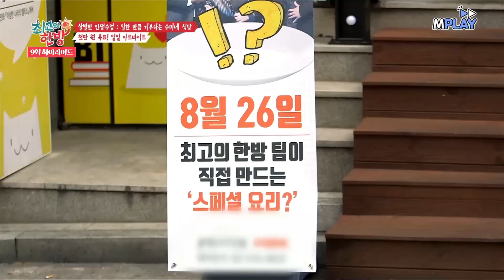김수미vs이상민 요리 대결! 군침이 싹~도는 파스타 요리🤤ㅠㅠㅣMBN 20190910 방송